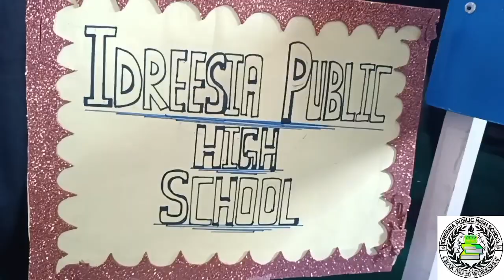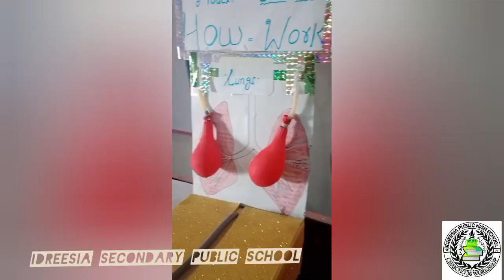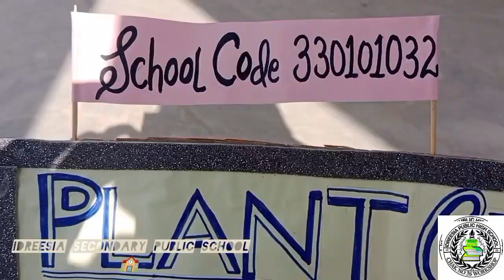Major Rashid visit Our Idreesia Secondry Public School | Major Rashid Reviews about our school & SEF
Today Major Rashid Sb visited our school Idreesia Public Secondary School He's performing his duties as a Head of his institute 'National Forces School and College System' in Punjab. Our students presented their projects in front of Sir major Rashid. He appreciate all the students then he gave their reviews about the school and its administration. He was very happy to see all the students and their efforts as well then he said SEF is working very well in the remote area's of Sindh. Sir quoted that, these students are the future of Sindh. Sir appreciated the whole well-experienced teaching staff and he gets impressed by the building of the school.